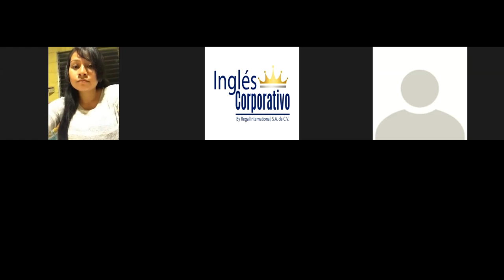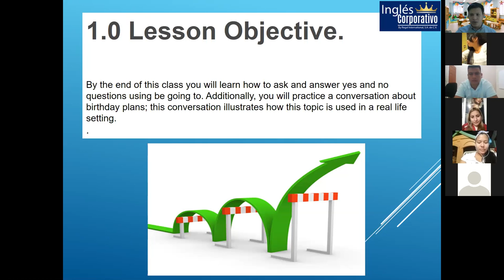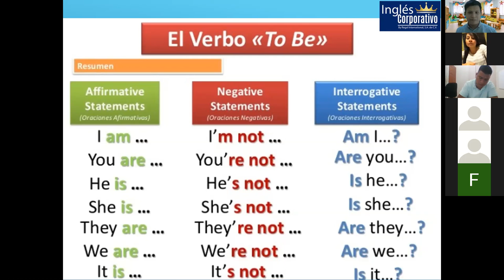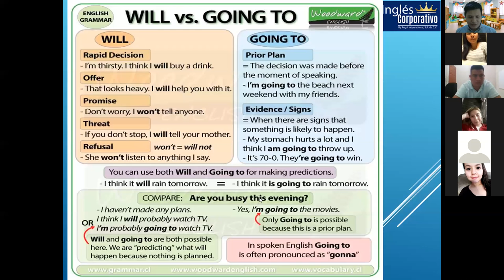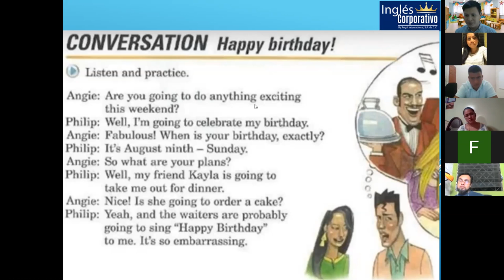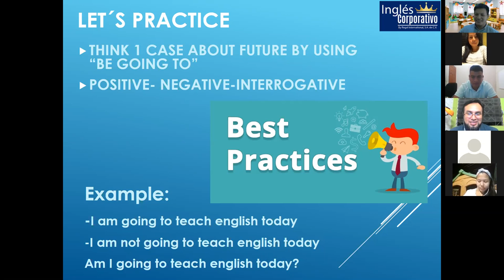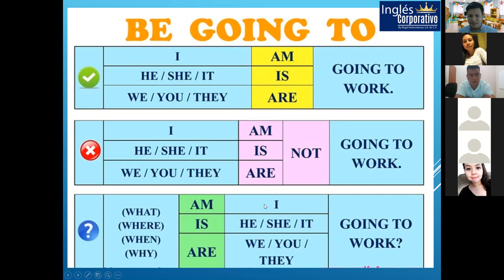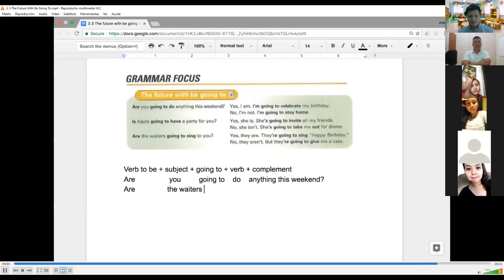Ingles Corporativo-Section 1: future with be going to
By the end of this class you will learn how to ask and answer yes and no questions using be going to. Additionally, you will practice a conversation about birthday plans; this conversation illustrates how this topic is used in a real life setting.